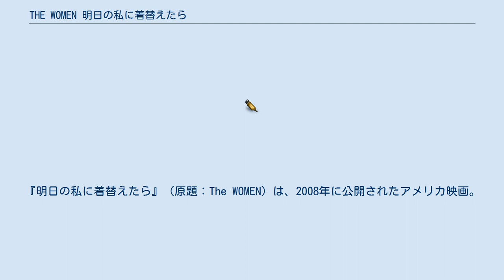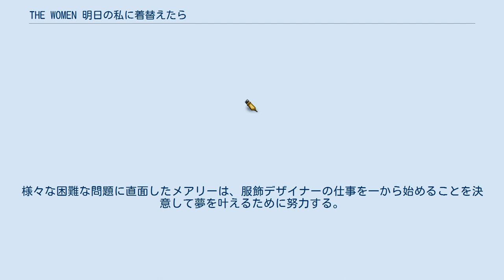THE WOMEN 明日の私に着替えたら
マーク・アイシャムの作曲映画
『明日の私に着替えたら』（原題：The WOMEN）は、2008年に公開されたアメリカ映画。
ラブコメの女王メグ・ライアン主演、『アメリカン・ビューティー』のアネット・ベニング共演によるハートフルコメディ。
 メアリーはニューヨークで裕福な生活を愛する夫と娘と送る服飾デザイナー。
女友達にも恵まれ、親友のシルヴィア、イーディ、アレックスともセレブな日々を送っていた。
ところが、ある日メアリーの夫がデパートの香水売り場で働くセクシー美女店員のクリスタルと不倫していることを親友のシルヴィアが知る。
メアリーにどう打ち明けるかをイーディ、アレックスと共に考えている間にメアリーが真実を知ってしまう。
これをきっかけにメアリーの幸せな生活が一変してしまう。
シルヴィア、イーディ、アレックスはメアリーを心配してクリスタルの素性を調べ、メアリーを支えていた。
ところが、雑誌編集長の仕事が上手くいっていなかったシルヴィアはメアリーを大切に思い、心配している一方でメアリーのことを記事にしなければ編集長を下ろすと告げられてしまい、メアリーのことを記事にしてしまった。
このことでメアリーとシルヴィアの関係が悪くなってしまった。
それと同時にメアリーは娘とも関係が上手く成り立たなくなる。
様々な困難な問題に直面したメアリーは、服飾デザイナーの仕事を一から始めることを決意して夢を叶えるために努力する。
メアリーは、幸せを取り戻すことができるのであろうか。